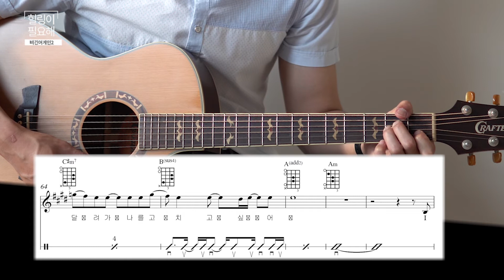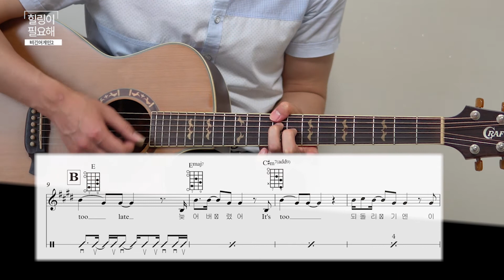[비긴어게인2] 로이킴_힐링이필요해_Roy Kim_October Rain_강좌_Lesson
연주 영상

악보는 블로그에 올려놓겠습니다.